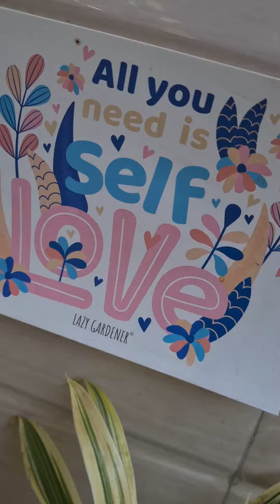Gardening with Reyansh